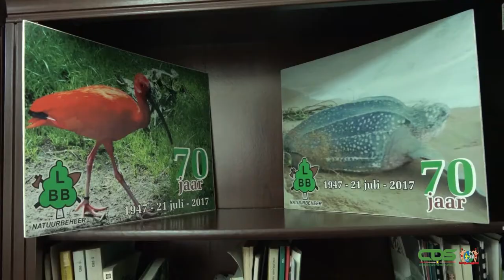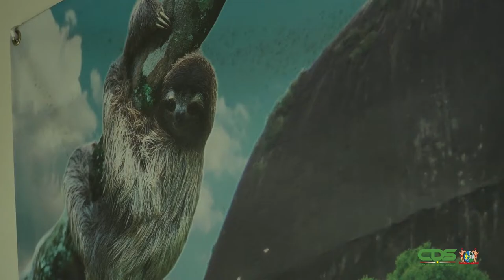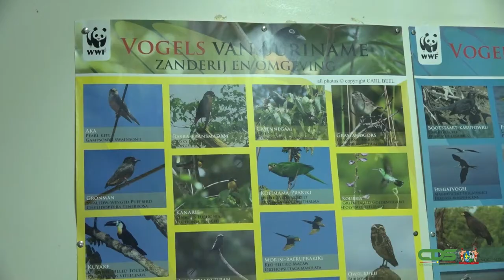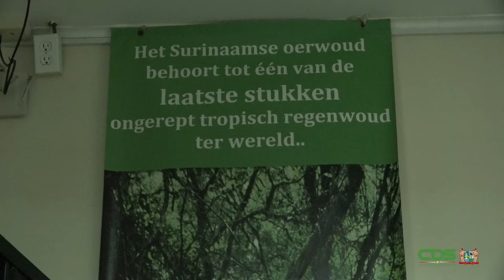DIENST 'S LANDS BOSBEHEER WIL TRADITIE NATUURBESCHERMING VOORTZETTEN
De Dienst 's Lands Bosbeheer (LBB) is een onderdeel van het ministerie van Ruimtelijke Ordening, Grond- en Bosbeheer. De Dienst werd op 21 juli 1947 opgericht om zich bezig te houden met het handhaven van de biodiversiteit in Suriname. Thans bestaat deze instantie 75 jaar. Dit betekent een zeer lange traditie in bescherming van onze natuur. Dankzij de inspanningen van de dienst kunnen we praten over 93% bosbedekking in Suriname. Volgens Roy Ho Tsoi, chef Beheer afdeling Natuurbeheer LBB, mag dit gezien worden als een verworvenheid.